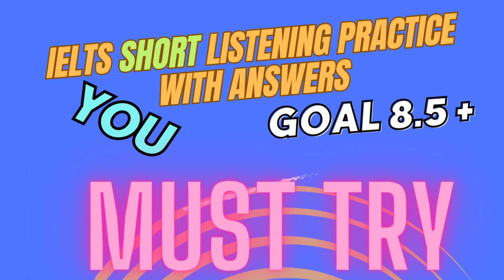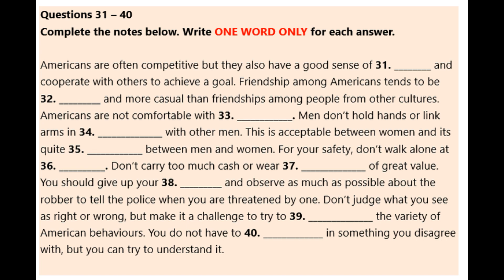IELTS Short Listening Practice Test 280 With Answers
Get ready to boost your IELTS listening skills with this full-length practice test! Watch as you navigate through a range of authentic exam-style questions, covering various topics and difficulty levels. Follow along with the audio and answer sheet provided to simulate the real test experience. Enhance your comprehension, concentration, and time management skills to ace the listening section of the IELTS exam. Practice makes perfect, so start now! You will be given time to read through the questions before you listen. You will hear each recording of the Listening test only once. As you listen, write your answers on the question paper. At the end of the test, you will be given 10 minutes to transfer your answers to the answer sheet in pencil. You may write your answers in Lower Case or Upper Case. Instructions to candidates In the actual test you will be given the following instructions: do not open this question paper until you are told to do so write your name and candidate number in the spaces at the top of this page listen to the instructions for each part of the paper carefully answer all the questions while you are listening, write your answers on the question paper you will have 10 minutes at the end of the test to copy your answers onto the separate answer sheet; use a pencil. At the end of the test you will be asked to hand in the question paper. For assistance with IELTS Speaking, Academic Reading and Writing, General Reading and Writing visit us

Chapters
00:00 Intro
00:10  Complete The Notes Questions 31 - 40
07:27 Answers
07:57 Epilogue

Music Credits

IELTS Listening practice with answers
IELTS Listening mock exams
Sample IELTS Listening passages